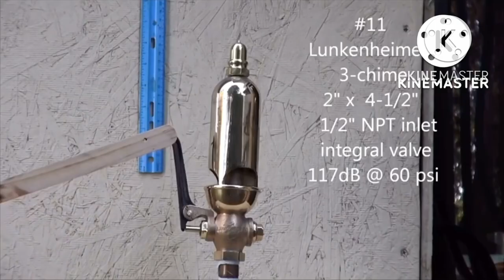Train Whistle Origins 4 (One bell in one video!)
0:04 GWR Kinlet Hall #4936
0:41 Baldwin Locomotive Works #26
1:49 L.N.E.R. Class A4 “Bittern” 1:1
2:32 Green Goddess
3:14 CN #3254